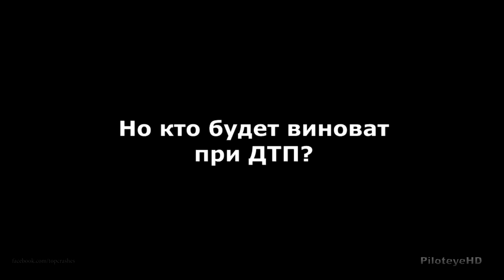Drivers FAIL Compilation May 2017 Part 54